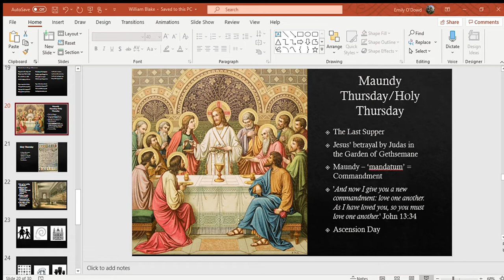Holy Thursday - Blake's Songs of Innocence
This video discusses the contextual information surrounding Holy Thursday and a step-by-step analysis of Blake's poem situated in 'Songs of Innocence'.